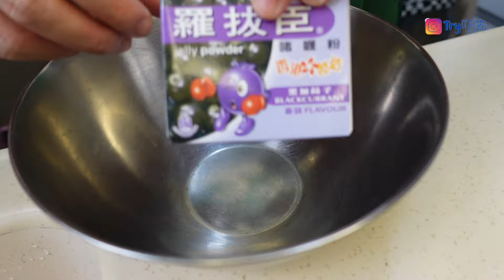雜果啫喱 四色什果啫喱 | 甜品 消暑佳品 啫喱糖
夏日炎炎 整什麼甜品? 當然就係雜果啫喱  或者 啫喱糖啦, 大人細路都會好鍾意, 而且又易整, 你一定要睇完一齊試吓做.

食譜:

食材 二人用

什果 1罐
啫喱粉 4包
魚膠粉 6湯匙
熱水 250ml x 4
凍水 30ml x 4

00:00 簡介
00:11 本集預告
00:25 食譜
00:35 啫喱整法
02:44 加入什果
04:00 總結